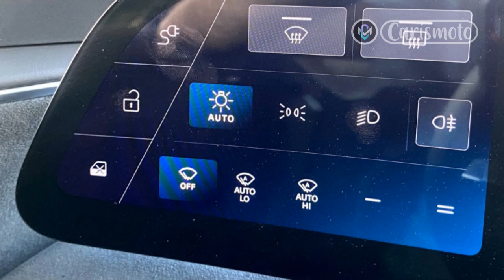2022 Lucid Air First Drive Review; 520 Miles of Range Aimed at Tesla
It’s just an hour or so before the first 2022 Lucid Air all-electric production car officially rolls off the assembly line at Lucid’s factory in Casa Grande, Arizona. A section of the facility has been cordoned off to celebrate the occasion, replete with nightclub-style lighting and music, yet there’s a slight sense of tension in the air.

I’m sitting across from Eric Bach, Lucid’s senior vice president and chief engineer, who no doubt has been anticipating this day for quite some time. Lucid’s path to production hasn’t been as fraught with peril as some other newcomers in the EV space, but there’s no question that it’s been a herculean task nonetheless. And simply doing the thing isn’t enough: In an ever-expanding field of EV entries, grabbing a would-be buyer’s attention is becoming more difficult by the day.

Lucid has a killer app, though. By now, you may have read about Air’s industry-leading EPA range rating of 520 miles—a figure that Tesla vowed to achieve with the Model S Plaid but ultimately did not. While there are a myriad of factors that contribute to a vehicle’s efficiency, one talking point that stuck out to me during my tour of the factory was Lucid’s assertion that its drive motors are nearly three times as power-dense as their competitors’ units. I asked Bach how it was possible for Lucid to deliver technology that’s seemingly so far ahead of current industry standards.

“It’s not cost, it’s ability,” he explained. “It is sheerly an engineering challenge. Other OEMs look at what’s available from their suppliers and say, ‘Oh—there’s a 250-kW drive unit available from Bosch. For our next-generation car, let’s put 10 percent on top of that and ask for a 275-kW unit.’ Bosch can’t just triple what it's currently doing! Everyone lives off of benchmarks, so they incrementally spec up their systems. We instead approached this by hiring the best scientists in fields like electromagnetic design, thermal design, and mechanical design and told them to do something from the ground up, which achieves something that others have not.”

Regards,